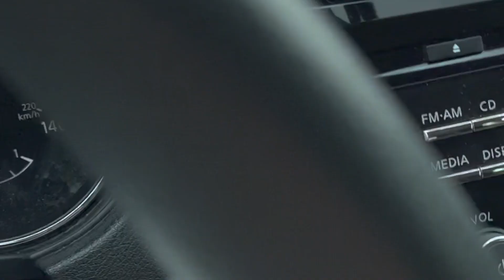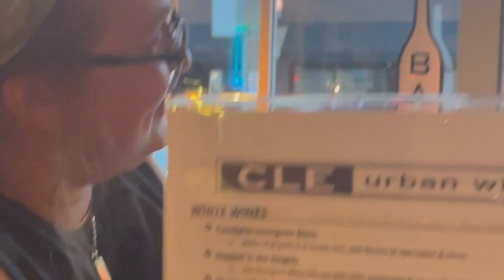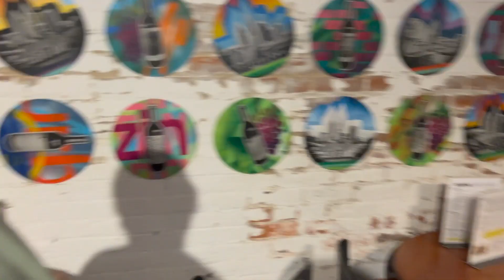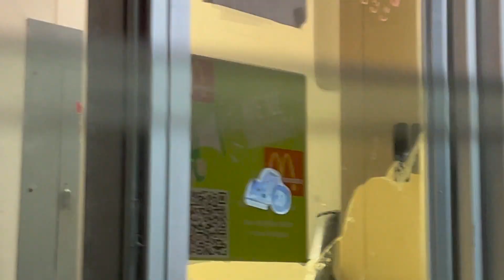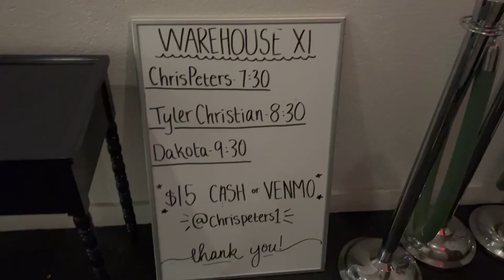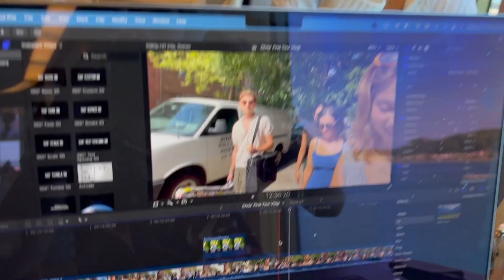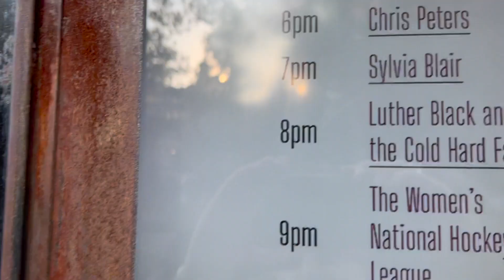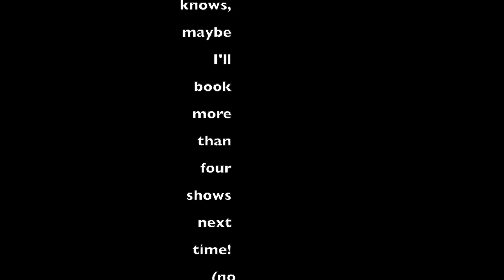No One Comes To My First Tour!?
My first ever tour vlog!! Huge thank you to everyone who helped make this happen! I love you all!